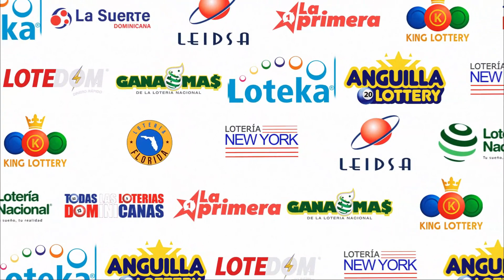Loteria La Suerte Dominicana | Sorteo de las 12:30 PM | 30 De Mayo del 2023